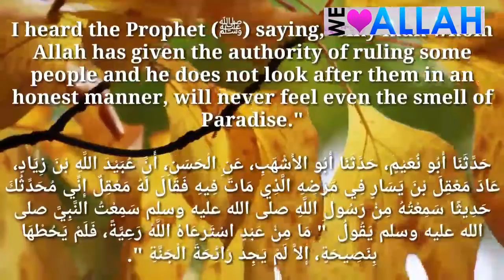Daily Hadith 424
Narrated Ma'qil:

I heard the Prophet (ﷺ) saying, "Any man whom Allah has given the authority of ruling some people and he does not look after them in an honest manner, will never feel even the smell of Paradise."

حَدَّثَنَا أَبُو نُعَيْمٍ، حَدَّثَنَا أَبُو الأَشْهَبِ، عَنِ الْحَسَنِ، أَنَّ عُبَيْدَ اللَّهِ بْنَ زِيَادٍ، عَادَ مَعْقِلَ بْنَ يَسَارٍ فِي مَرَضِهِ الَّذِي مَاتَ فِيهِ فَقَالَ لَهُ مَعْقِلٌ إِنِّي مُحَدِّثُكَ حَدِيثًا سَمِعْتُهُ مِنْ رَسُولِ اللَّهِ صلى الله عليه وسلم سَمِعْتُ النَّبِيَّ صلى الله عليه وسلم يَقُولُ ‏ "‏ مَا مِنْ عَبْدٍ اسْتَرْعَاهُ اللَّهُ رَعِيَّةً، فَلَمْ يَحُطْهَا بِنَصِيحَةٍ، إِلاَّ لَمْ يَجِدْ رَائِحَةَ الْجَنَّةِ ‏"‏‏.‏

Reference : Sahih al-Bukhari 7150In-book reference : Book 93, Hadith 14